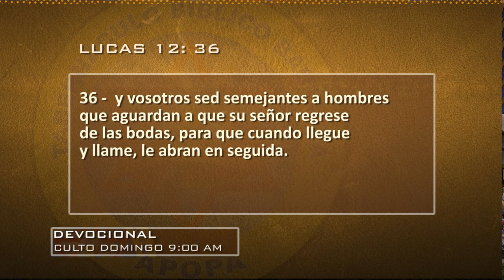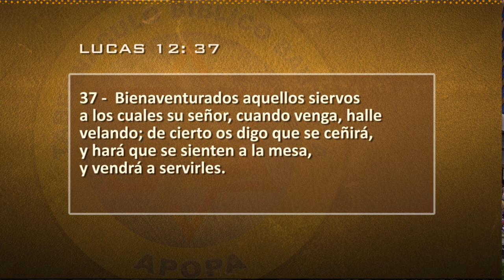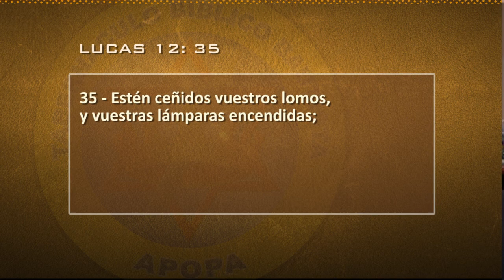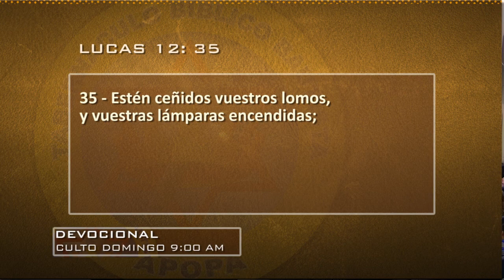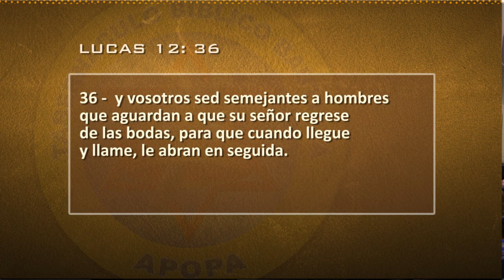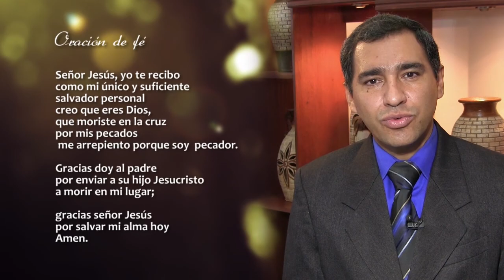0082 | Ceñidos para servir | Lucas 12:35-40 | Pr. Ricardo González | 131215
Tema: Ceñidos para servir.
Cita bíblica: Lucas 12:35-40.
Predicador: Ricardo González, Pastor del TBB de Guazapa.